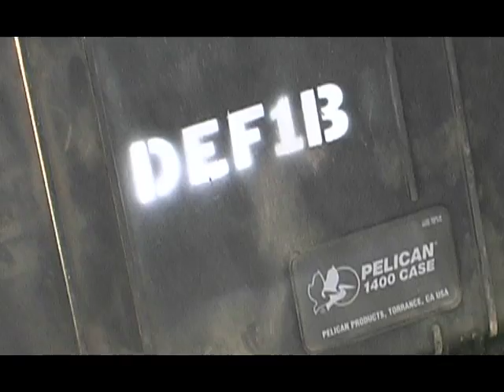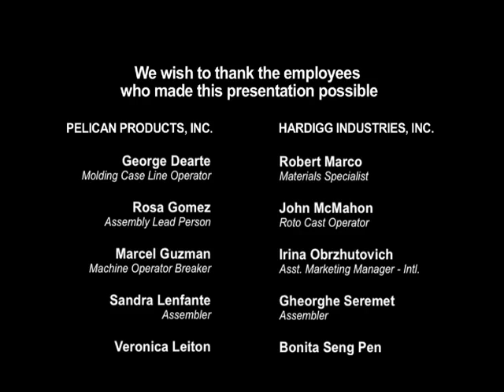Pelican Products: Rivalry Becomes Synergy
In the words of the employees themselves, Pelican Products and Hardigg employees express their corporate pride...and their enthusiasm for the future as a single company.